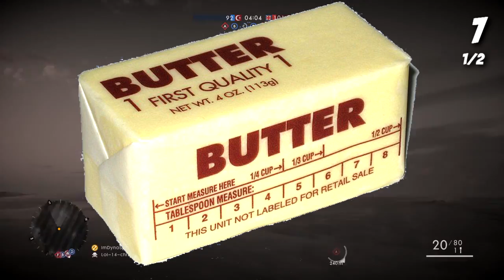Battlefield 1 | Destroying | (Gameplay)